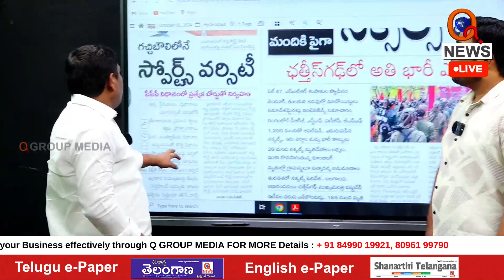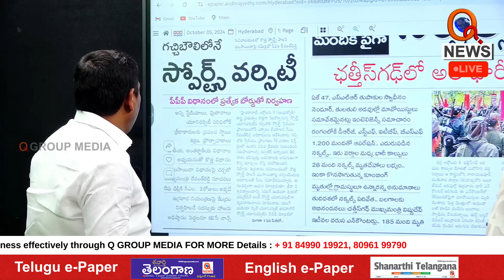MLC Mallanna Submits Report on RTC Employee Issues to CM Revanth Reddy |QnewsHD